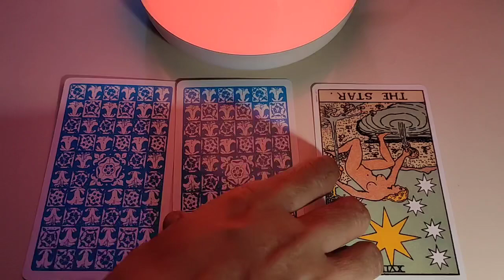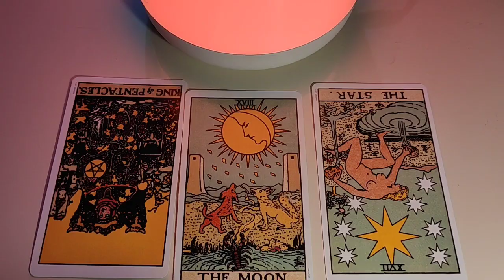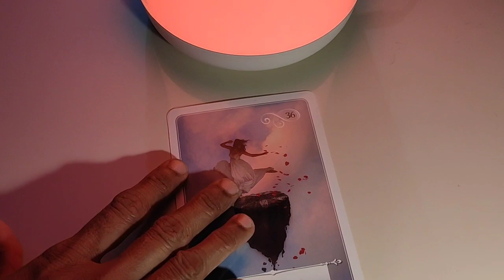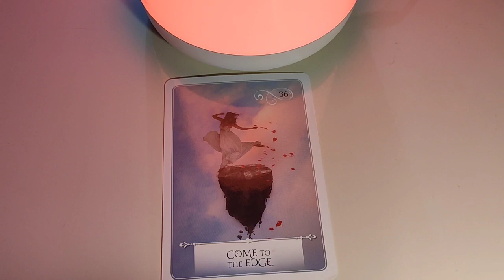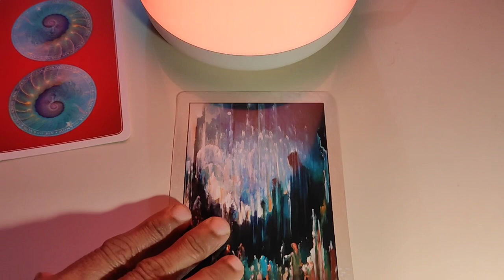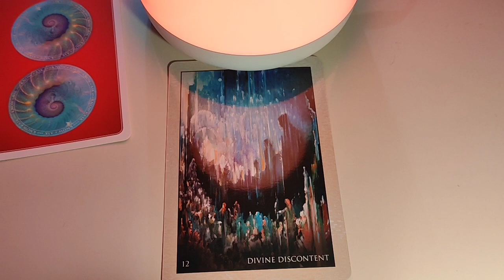Aquarius ♒️You are making the right decision…your intuition is right !!! ♒️Daily Love Tarot Reading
Hi guys !

support
For Daily Readings: